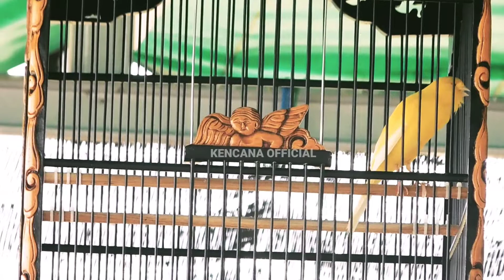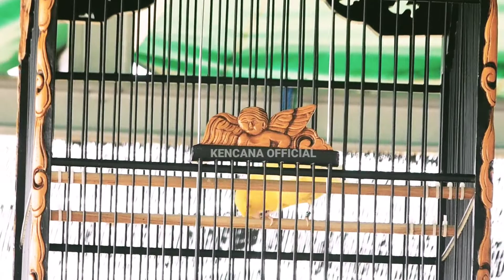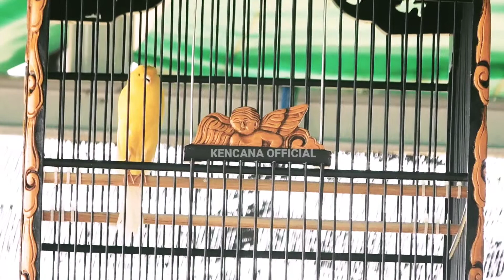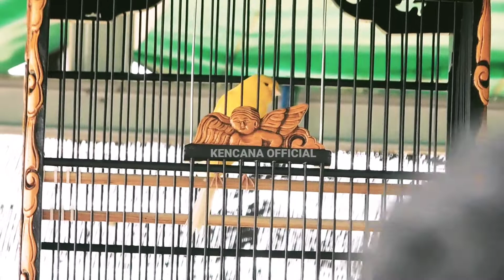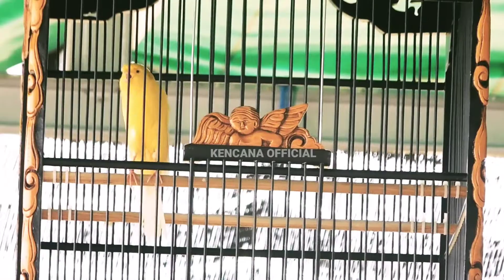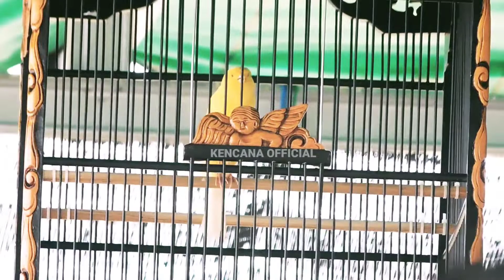Aksi Kenari JENDRAL hatrick! Kualitas nggak bohong